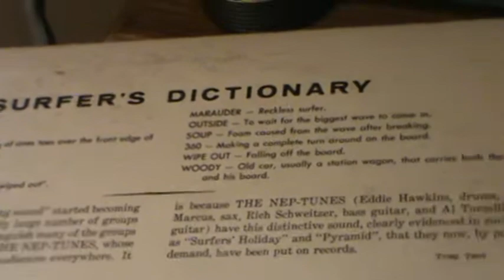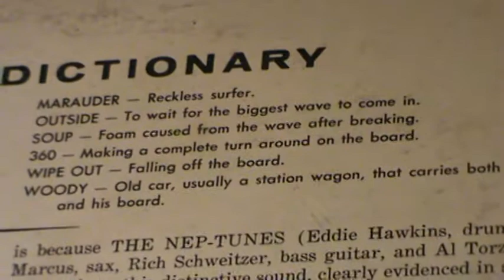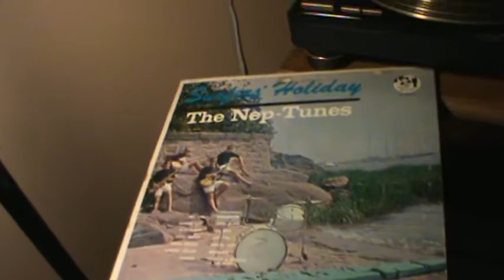Odd Ball / The Nep-Tunes........Great Sax !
Another great clip from the Nep-Tunes Surfer's Holiday album...Great Sax in this clip,
called " Odd Ball " .1963...Hope you enjoy, keep playing the music !